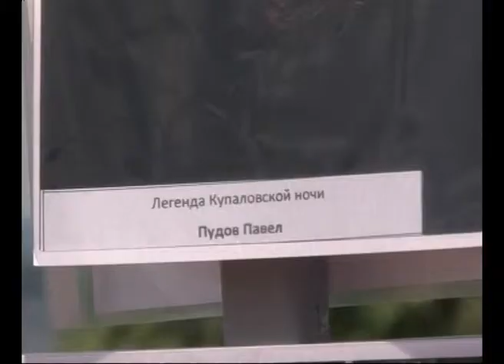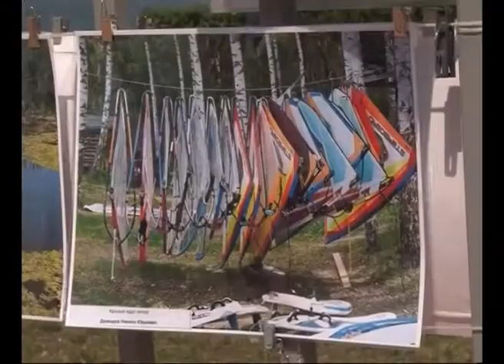Фестиваль "Лето в зените"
Жара в объективе фотокамеры. В областной столице подвели итоги фестиваля "Лето в зените". Прямо на набережной устроили итоговую выставку самых знойных кадров. Среди авторов есть и профессионалы со стажем, и молодые фотографы. Но, как уверяют организаторы, уровень профессионализма не зависит от возраста и техники. Творческий отчет посмотрела наша съемочная группа.